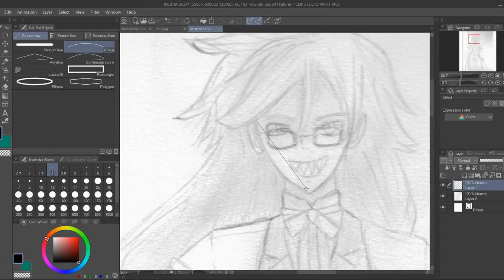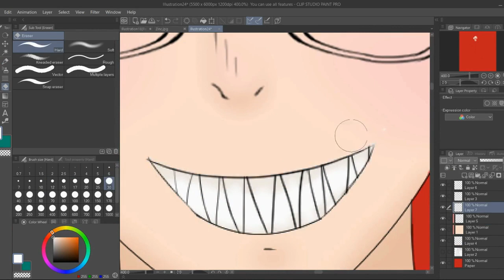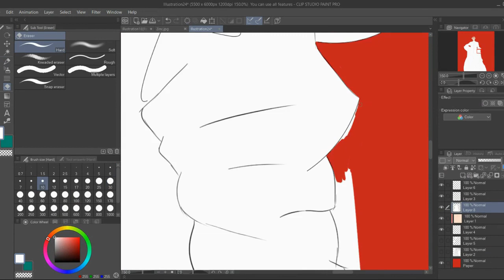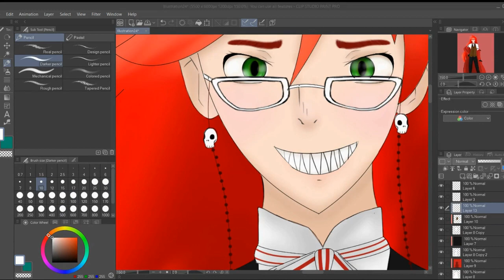Grell Sutcliff speed paint